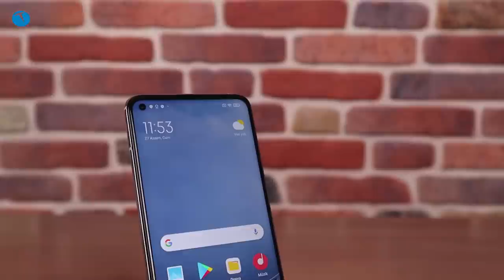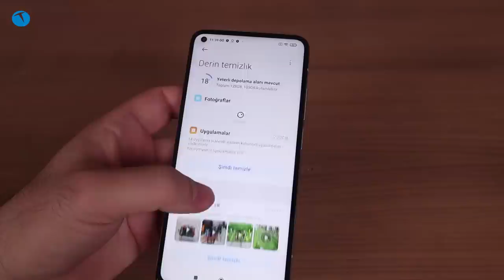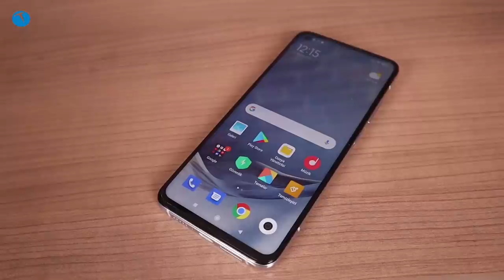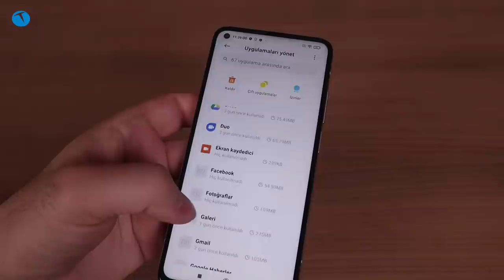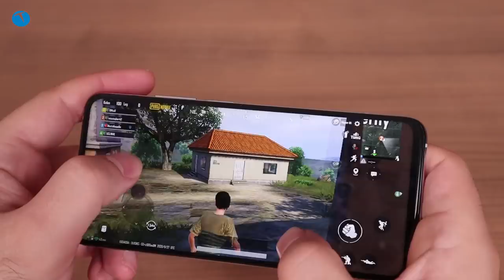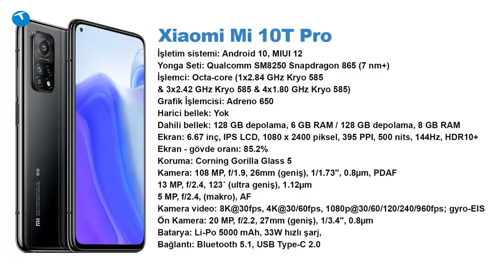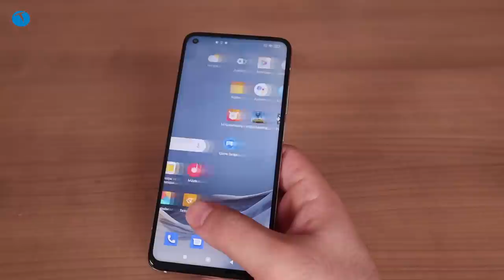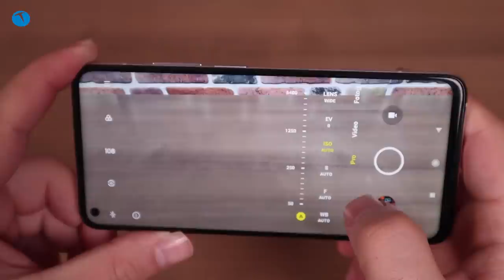Xiaomi sen ne yaptın? | Xiaomi Mi10T Pro 5G inceleme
Xiaomi Mi10T Pro 5G cep telefonunu bu videomuzda inceliyoruz. Xiaomi'nin özüne döndüğünün önemli göstergelerinden biri olan telefonda 144 Hz yenileme hızı sunan 6.67 inçlik bir ekran bulunuyor. Telefonun önemli özelliklerinden birisi de Snapdragon 865 yongasetini kullanması. 8K video kayıt yapabilen 108 + 13 + 5 MP çözünürlüklü bir kamerası bulunan telefon 5000 mAh pili ile dikkat çekiyor.

Rekabetçi bir fiyat olan 5.799 TL'den satışa sunulan  yeni modelin oldukça ilgi göreceğini tahmin ediyoruz.

6.67 inç 2400 x 1080 FHD+ ekran
144 Hz ekran yenileme hızı
8 GB RAM
128 GB depolama
Snapdragon 865 yongaseti
Android 10 işletim sistemi
MİUI 12 arayüzü
108MP+13MP+5MP üçlü arka kamera
8K video kayıt
20 MP ön kamera
1080P 30 fps video kayıt
5000 mAh pil
33W kablolu hızlı şarj
5G desteği
NFC, Bluetooth ve GPS desteği
218 gram ağırlık
5799 TL